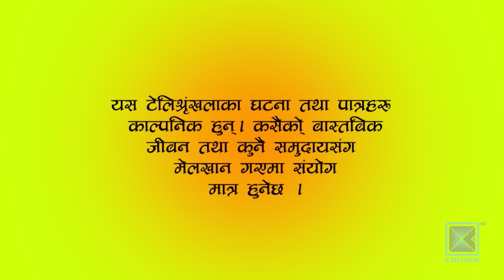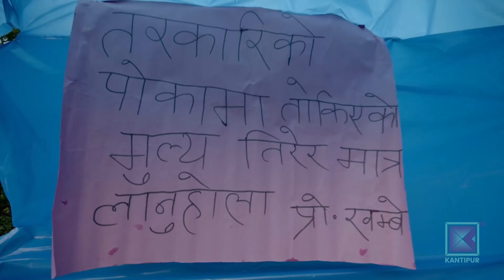Harke Haldar | के तरकारी चोर पत्ता लाग्ला त ? | 03 July 2020 (Ep 461)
About Harke Haldar :

Harke Haldar is a funny weekly Nepali comedy (drama) serial on Kantipur Television HD from one of the rural village of Nepal, where the story revolves around the main character ex. Hawaldar (Harke ) along with his troublesome neighbors. Harke Haldar is the most viewed television programs in Nepal showed in Kantipur Television HD. This is also a social serial that resembles typical Nepali Society. This program was aired in Kantipur Television on 03 July 2020 at 9:00 PM

Harke Haldar Team :

Artists : Bishnu Sapkota, Shivahari Bairagi (Nepal), Roshani Sapkota, Surendra K.C., Shiva Sharma, Indra Dong Lama, Saru Dahal, Anita Karki, Anju Rawali, Asmita Basnet, Padam Karki, Rajendra Giri, Yadu Dhital
Writer : Shiva Sharma
Director: Bishnu Sapkota / Indra Dong Lama
Media Partner : Online Suchana Pati
Editor : Raaz Karki
Recording Studio : ManjuShree Studio
Title Vocal : Prakash Ojha
Unit Management : Rajendra Giri / Yedunath Dhital
Cinematography :  Buddha Thapa
Legal Advisor : Naradmuni Pyakurel
Make-up : Sanjay Lama
Sport : Ram Saran Tamang
Post Production : City Multi Concern Pvt.Ltd.
Producer : Indra Dong Lama